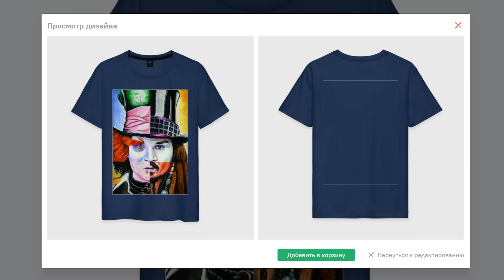Скандал Джонни Деппа и Эмбер Херд - итог! Это не конец?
Чтобы скачать приложение Vsemayki , кликай на ссылки ниже